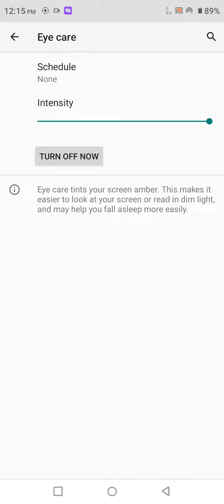How To Reading Mode Setting Inow To Enable Reading Mode In Infinix Zero 20,,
How To Reading Mode Setting Inow To Enable Reading Mode In Infinix Zero 20,, How To Use Eyepro In Infinix Zero 20,

Reading_Mode_ Enable_ Infinix Zero 20